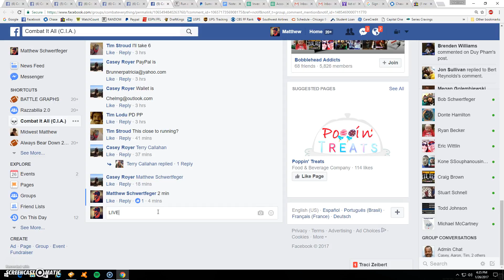mini for turn table